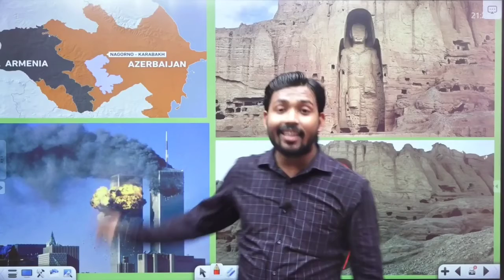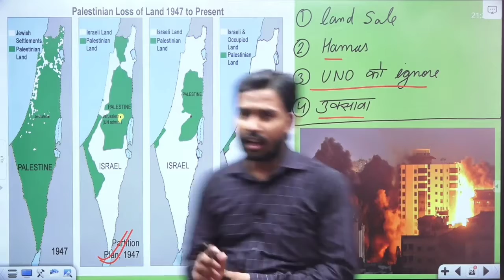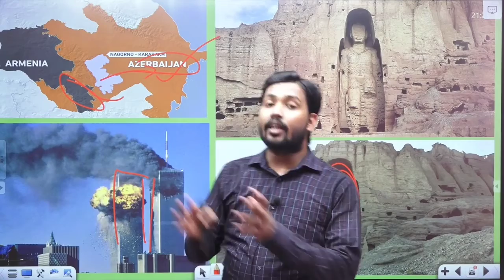Khan sir खुल कर बोले Israil vs Pelestine conflict पर| इस देश के साथ खड़े है खान सर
You will also get benefitted through his video on this channel because I upload the video topic wise so that u can easily find relevant video easily.

Thanku
-Vishal vats

About khan sir:-
Khan sir one of the greates teacher of this universe.He runs a offline class at Patna.He has also a youtube channel-khangsresearch centre.Khan gs research centre has more than 10 million subscribers till now.He teaches the following
Khan sir geography video|Khan sir comedy|Khan gs research centre patna|Khan sir poiltical science|Khan sir biology|Khan sir history class|Khan sir live classes|Khan sir gs|